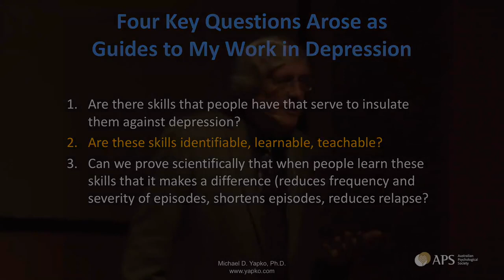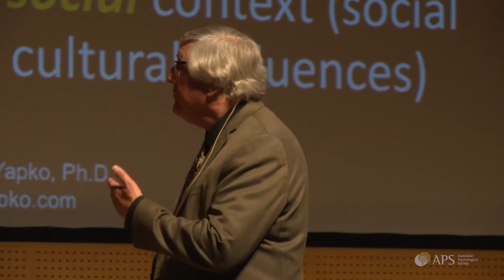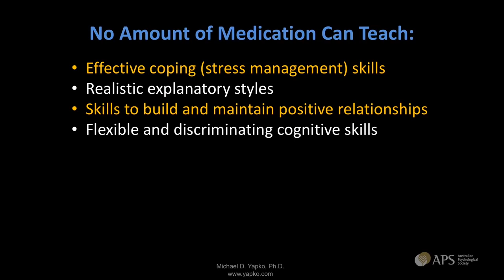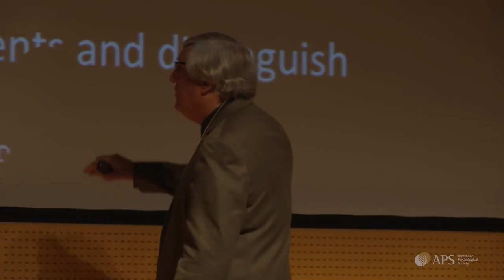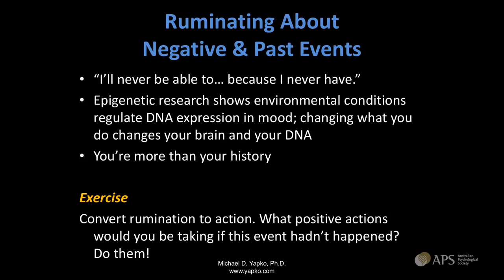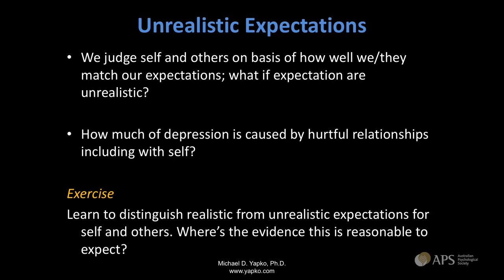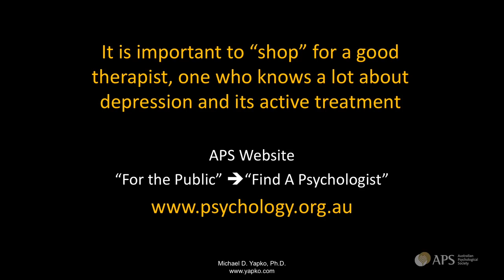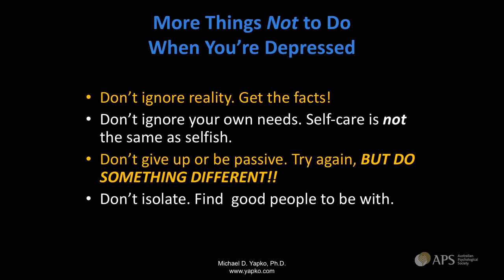Documentary - Science, Medicine And Technology - Psychology...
Apreciação: Documentário - Ciência, Medicina e Tecnologia - Psicologia - Drº Michael D. Yapko - Depressão / Documentary - Science, Medicine And Technology - Psychology - Drº Michael D. Yapko - Depression...

Medicina e Saúde Humanitária - Medicine And Humanitarian Health...